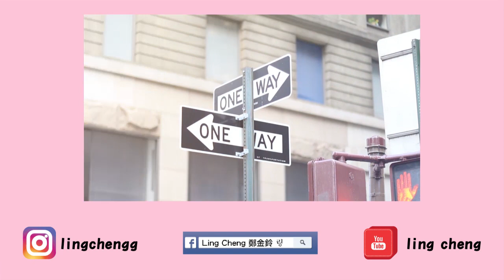韓國人如何過萬聖節 halloween? 할로윈데이 어떻게 보내요?｜Ling Cheng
＊＊＊＊＊大大大感激有兩位朋友幫忙翻了英文字幕：第一位朋友沒有留名字啊，第二位是 Rayychael x！萬分感激啊～～！

屍殺列車熱潮過後，韓國街頭會不會多了很多喪屍？

〖keywords〗
弘大、梨泰院、樂天世界、愛寶樂園、빼빼로데이